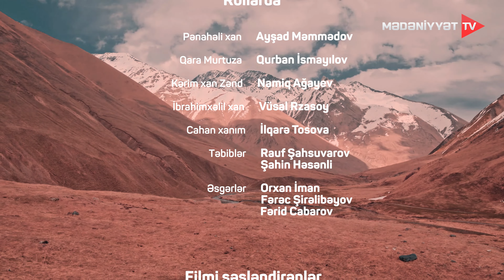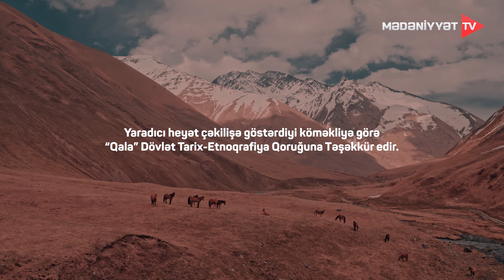"Pənahəli xan. Mən öləm, Şuşam qala!" bədii-sənədli film | 12.04.2024